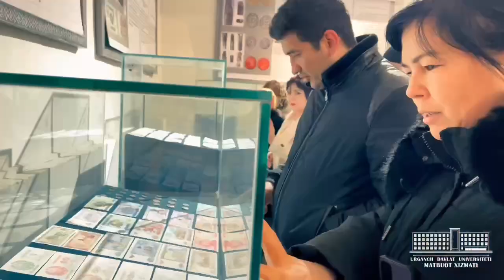Respublika psixologlar forumi ishtirokchilari Xivada...